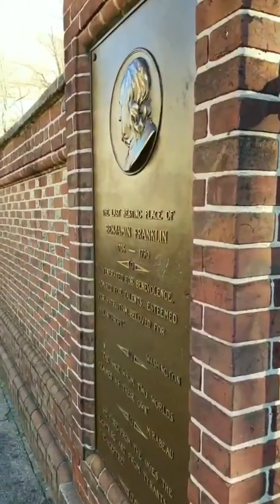Philly Trip - Exploring Philadelphia, PA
Watch in Portrait View.